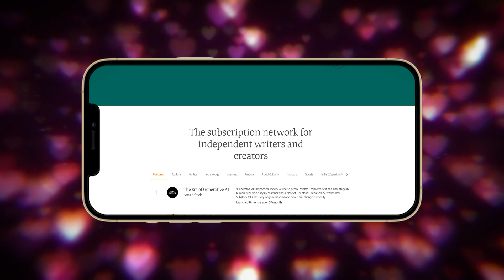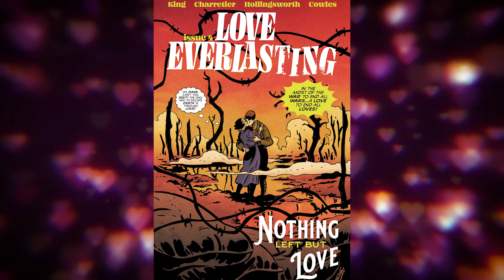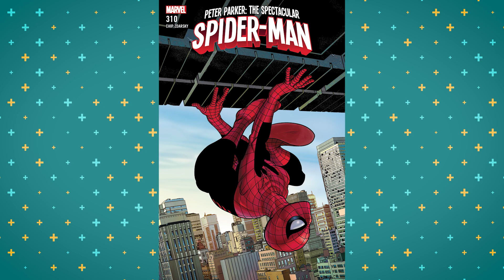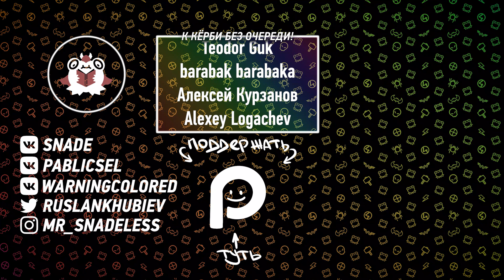ЛУЧШИЕ НОВЫЕ КОМИКСЫ (АЙСНЕР 2023)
00:00 - Вступление
00:49 - Love Everlasting
03:34 - Public Domain
06:05 - Traveling to Mars
08:41 - Новинки Рамоны
09:36 -  Star Trek (2022)
11:42 - Atonement Bell
13:18 - Заключение

💰 КАК ПОЛУЧИТЬ ДОСТУП К ЭКСКЛЮЗИВНОМУ КОНТЕНТУ?